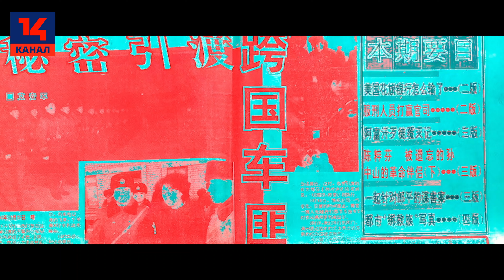Миссия в Москве: рецензия, обзор и отзывы первых зрителей с премьеры показа нового китайского фильма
На 14 канале репортаж с премьерного показа фильма "Миссия в Москве".

"Миссия в Москве" китайское кино, основанное на реальных событиях и рассказывающее о событиях происходивших в 1993 году в Москве.

Премьера фильма состоялась в киноконцертном комплексе "Мосфильм" 31 января 2024 года. Елизавета Ряжская, корреспондент 14-го канала побывала на премьере этого блокбастера, поговорила с первыми зрителями и собрала их впечатления от просмотра этого фильма для вас.

Содержание:
00:00 - Вступление
00:25 - ожидания от фильма
02:06 - трейлер
02:42 - впечатления и отзывы первых зрителей

Поддержать нашу работу можно на нашем сайте.